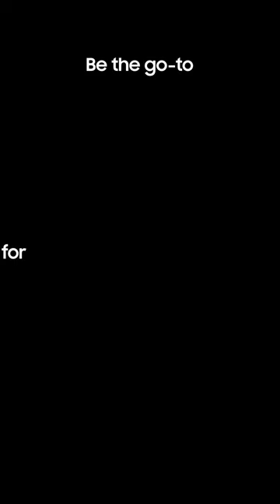Galaxy Z Flip4: Capture hands-free group shots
Make every group shot EPIC with the rear-cam selfies.